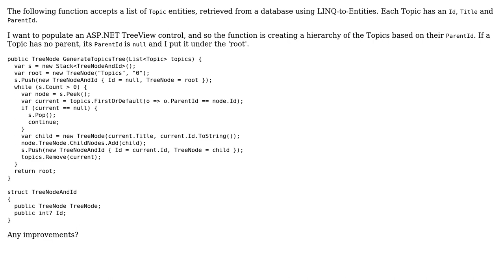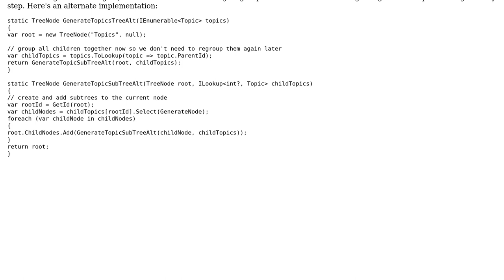Code Review: Creating a TreeNode hierarchy in C#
With thanks & praise to God, and with thanks to the many people who have made this project possible! | Content (except music & images) licensed under CC BY-SA | Music | Images & others | With thanks to user Jeff Mercado user James user Jamal and the Stack Exchange Network Trademarks are property of their respective owners. You are responsible for your own actions.